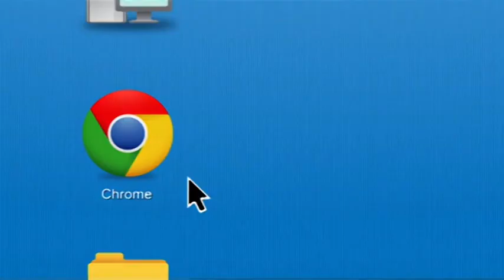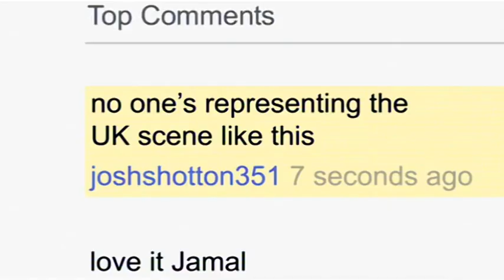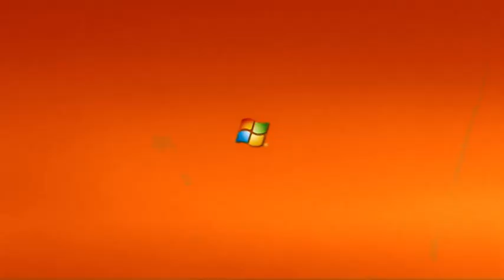adverts E4 31 Aug 2011 20 00 00 dvr